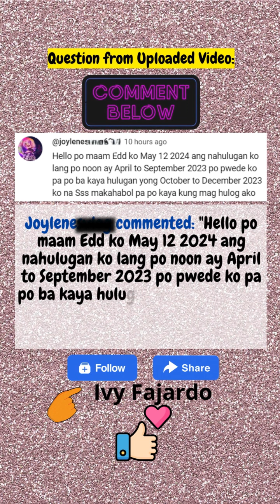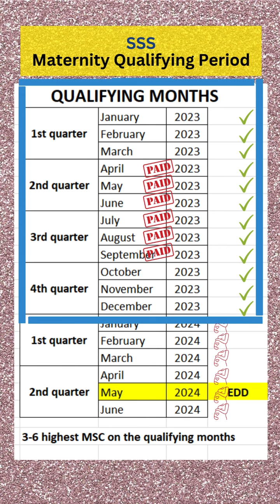SSS | MAY 2024 ang EDD | Pwede bang magvoluntary contribution para makakuha ng Maternity Benefits?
Joylenesvlog commented: "Hello po maam Edd ko May 12 2024 ang nahulugan ko lang po noon ay April to September 2023 po pwede ko pa po ba kaya hulugan yong October to December 2023 ko na Sss makahabol pa po kaya kung mag hulog ako"